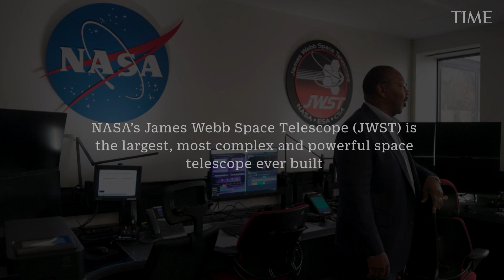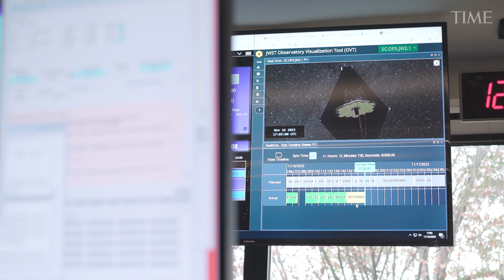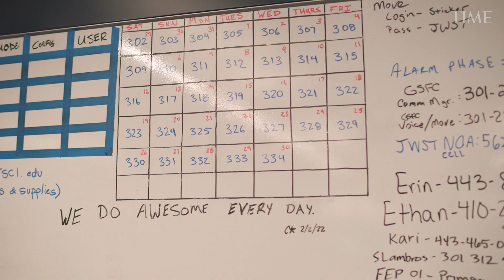The James Webb Telescope Team: TIME Innovator of the Year 2022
The James Webb telescope has come to represent something larger and grander than all of us. The long effort to get the spacecraft built, the mission it was assigned—searching for clues to the very origins of the universe—have worked a certain transcendent good. From the hands of a team of thousands of researchers, engineers, and factory-line workers came a ship that, if it doesn’t exactly kick open the doors to the secrets of the cosmos, at least parts the curtain. “This beautiful machine,” says senior project scientist John Mather, “has worked in every way that it was supposed to work.”